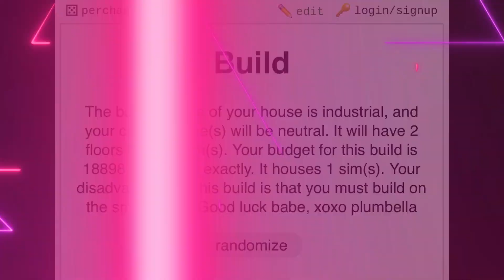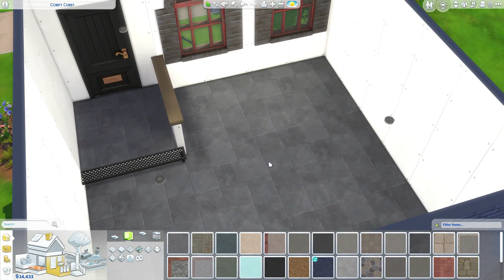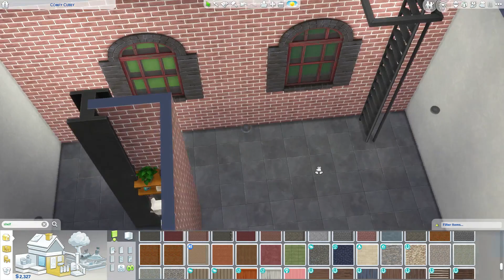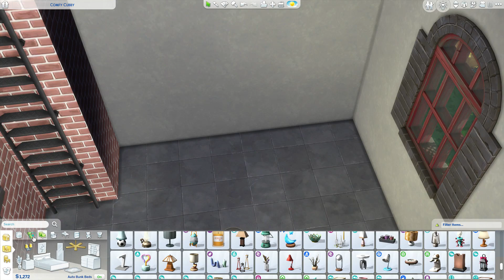The Sims 4 | Industrial Home | Plumbella Challenge | Speed Build.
I finally did the Plumbella Challenge.. it turned out hideous lol.. I"ll try again another day.. I had to build a industrial home. 2 floors, 2 rooms. My budget was 18898 simoleons, and i had to build on the smallest lot.

Gallery ID is xxbabiidollx